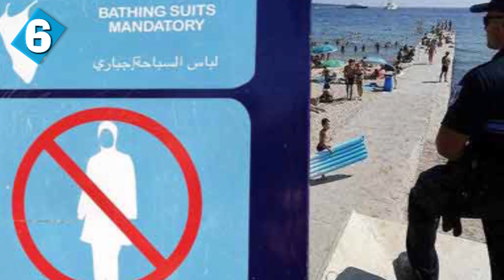10 Surprising Facts To Know About the Hijab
10 Surprising Facts To Know About the Hijab.

Let's explore surprising and amazing facts about the hijab. The hijab and the style of hijabs are associated very closely with female Muslim conduct. Many Muslim and non-Muslim girls are watching hijab tutorials more often